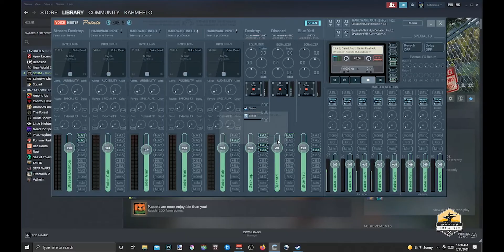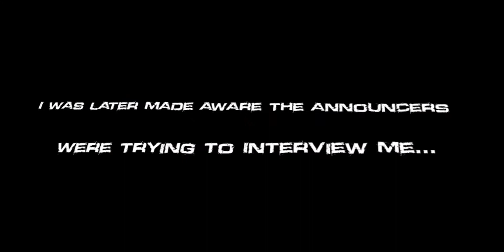World First Dirt Bike Derby Event Champion! (0.6 Update) [SCUM]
Thanks, GAMEPIRES for hosting such a dope event! It's an honor to be the first-ever Dirt Bike Derby Champion! I had a blast! I look forward to the next one!

I'm an amateur video editor and hope you enjoy what I was able to put together.